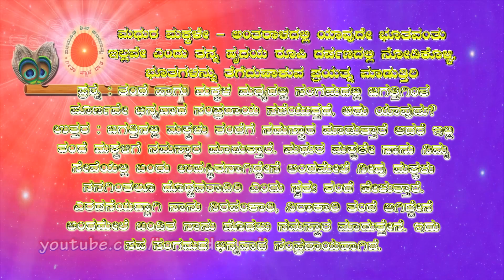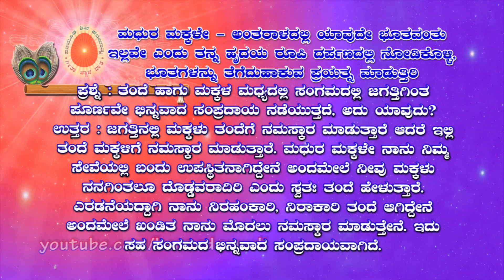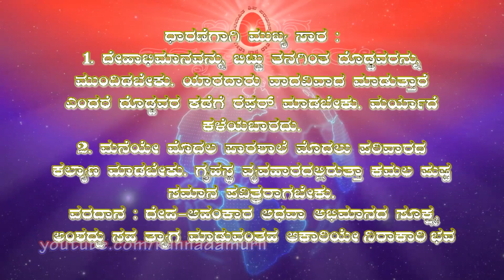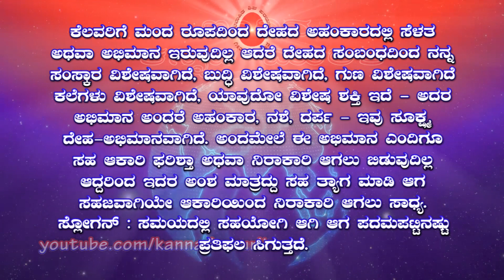Kannada Murli 04.02.2022 | ಕನ್ನಡ ಮುರಳಿ | ಇಂದಿನ ಮುರಳಿ | today's kannada murli